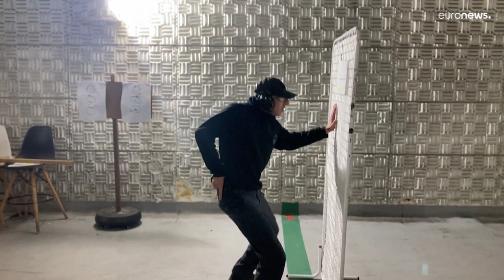فيديو..حكومة إسرائيل تشجّع مواطنيها على حمل السلاح.. فهل هذا ردّ نتنياهو على طلب بلينكن خفض التصعيد؟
غداة دعوة رئيس الوزراء الإسرائيلي بنيامين نتنياهو، المزيد من المواطنين إلى حمل السلاح كإجراء احترازي في مواجهة مثل الهجمات في الشوارع، تواصل ميادين الرماية تنظيم دورات التدريب على استخدام السلاح الناري، ومن بينها ميدان الرماية في مستوطنة "كتسرين" أكبر المستوطنات الإسرائيلية في الجولان السوري المحتل.